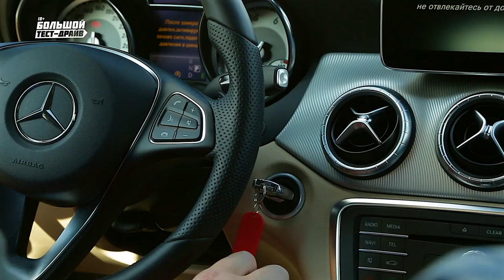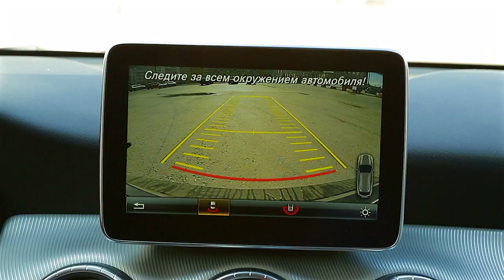Mercedes Benz CLA Shooting Brake 2015 - Большой тест-драйв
BMW и Mercedes решили выйти на своеобразную тропу войны с целью удовлетворить любые запросы клиентов. Каждый стремится доказать, что именно он может предложить машину, которую хочет потребитель.

Сегодня в "Большом тест-драйве" автомобиль, который спереди мало чем отличается от хорошо знакомого CLA, а вот сбоку это практически универсал. Или Shooting Brake, как говорят маркетологи.

Сергей Стиллавин и Рустам Вахидов попытались разобраться для кого этот автомобиль и попутно выступили в роли супергероев - отправились спасать человека, и нашли в потоке девушку, которая оказалась не против ответить на несколько вопросов.